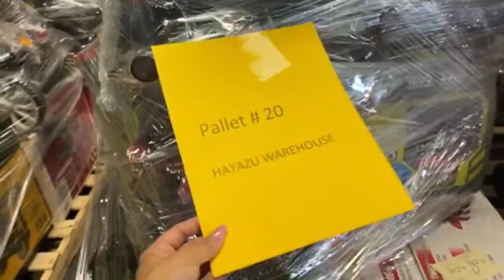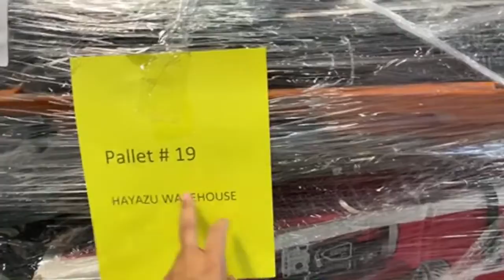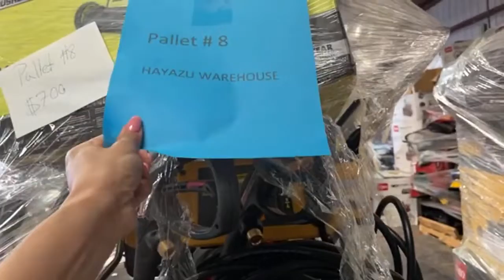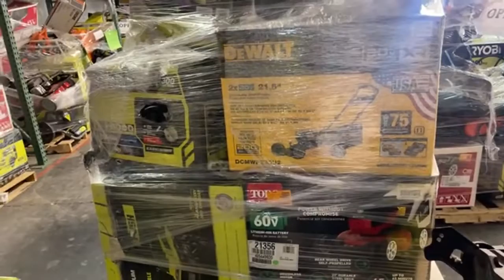Herramienta de Home Depot 🛠 hecho- husky - deWalt - mayoreo y menudeo💸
❗️⚒️MERCANCÍA DE HOME DEPOT🛠❗️
Te esperamos este próximo lunes a las 11 am, en la gran venta por pallet o contenedor de herramientas.

📍Dirección: 8264 Fremontia Ave Unidad B Fontana 92335 📍

Herramienta de Home Depot
deWalt
hecho, husky

Muchos regalos para las personas que asistan, entre ellos⬇️
1 cena para 2 personas en P. F. Chang’s
1 cena para dos personas en el Cheesecake Factory

Contact E-mail for Social Media Consulting Service

Social Media Consulting Services